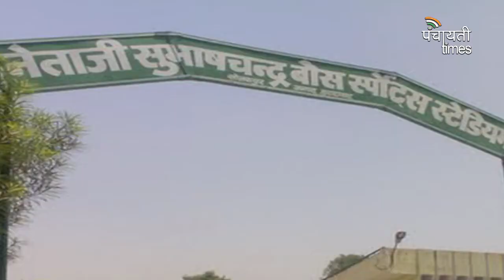PANCHAYATI TIMES ।। Today's top 10 News ।। आज की 10 बड़ी खबरें